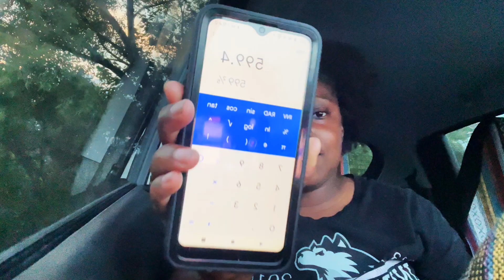OMG‼️⚠️ YOU WON'T BELIEVE WHY I QUIT MY AMAZON JOB!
Hey! I'm Nicole & in this video I'm going to let you know why I quit my Amazon job months later. You won't believe why!

Do I like working there? Is it a good place to work? Was the pay good?

Watch & I'll tell you all about it!

Just in case you were wondering, I worked in Illinois.

The link to how I make over $2400 a week now -

If you want to know about the hiring process, orientation, training, pay, uniform / dress code, how often do you get paid?  Click this link:

If you want to see my video showing me working inside of amazon like. My first day working at the Amazon warehouse & my thoughts three weeks later. Click this link:

If you want to see my video giving you my opinion on if Amazon is safe to work during covid, please check this link: